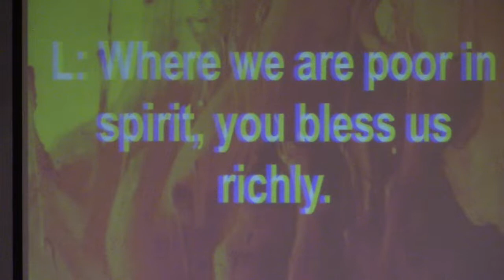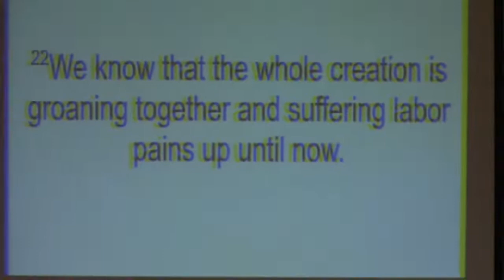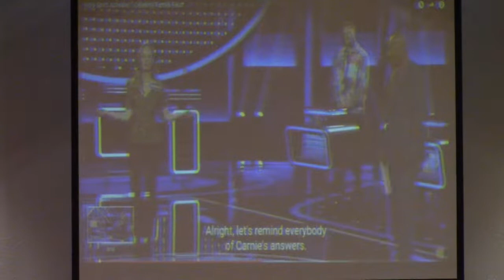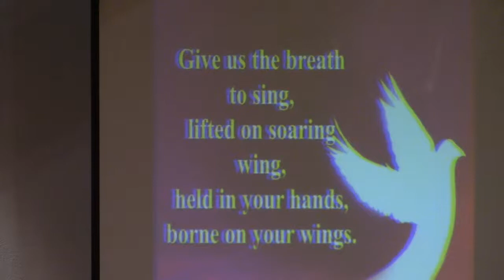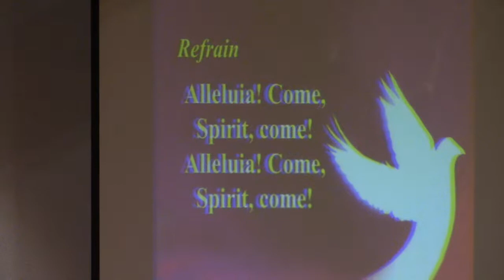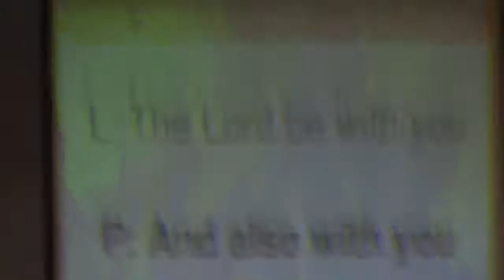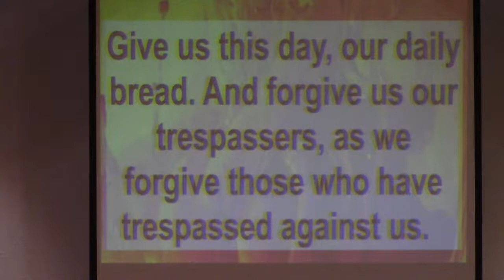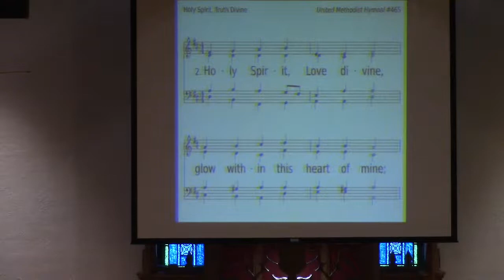The Spirit Speaks, June 12, 2022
Welcome to Worship at First United Methodist Church in Jefferson, Iowa.

Today we begin our Summer Sermon series as we will be looking at all of the gifts we receive from the Holy Spirit .  It is these Spiritual Gifts that we use to do the work of God to feel the love of God. We hope you will join us all summer as we look to discover  what these gifts are and how we can use ours!

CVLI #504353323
CCLI #1015725